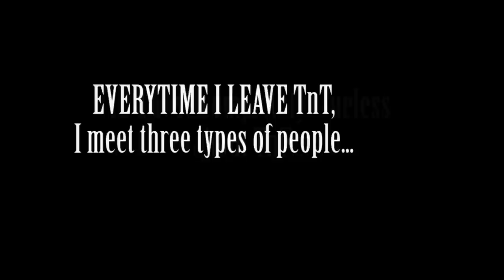Things Trinbagonians Hear Abroad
This video is just a little compilation of the ridiculous questions I've been asked while visiting/living abroad. 98% of these questions have actually been asked.
I made this video a couple months ago, but I only just decided to post it despite the rude children talking LOUDLY in the background.
Hope it was still enjoyable!
I really appreciate your support! If you made it this far in the description, CONGRATS! You're Amazing! Comment a ridiculous question below with RidicQuestion so I actually know who takes the time to read the description!
Until next time. Chao! :D